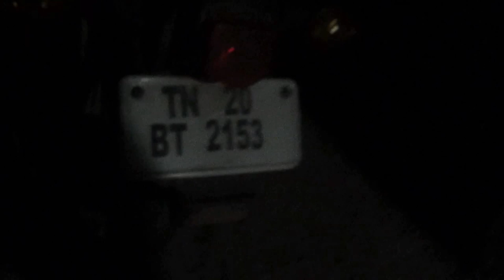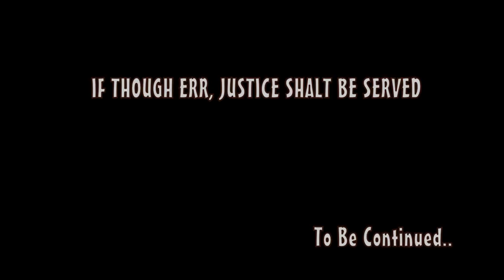MITHRAN-Anything For Friend